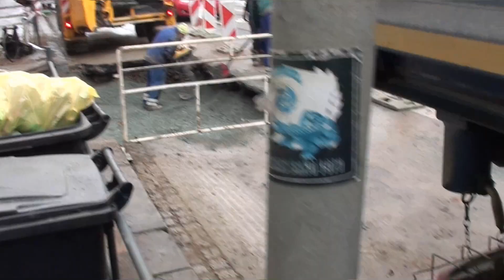Dokončování oprav potrubí vodovodu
Opravené potrubí vodovodu v Brně na Olomoucké ulici a dokončovací práce.

Natočeno v rámci projektu Ireportér ČT.